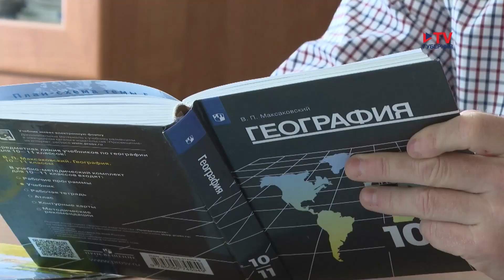«Разбудил весь дом, обрадовал родителей». Воронежский гимназист сдал ЕГЭ по географии на 100 баллов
Полюбил предмет с 5 класса и сдал его на 100 баллов. Выпускник воронежской гимназии имени Бунина Игорь Буров написал ЕГЭ по географии без единой ошибки. Подобного в столице Черноземья не было уже много лет. С автором сенсации ЕГЭ-2023 и его наставником пообщались корреспонденты «ТV Губернии».